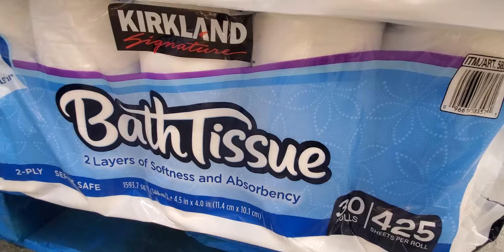Is this the last package of toilet paper at Costco?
I think I found the last roll of toilet paper today at Costco...

Or did I?